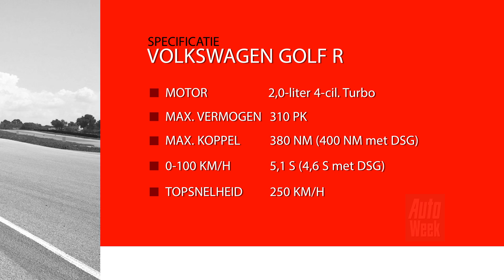Volkswagen Golf R (2017) - AutoWeek Review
Nóg extremer dan een Golf GTI is al sinds jaar en dag de Volkswagen Golf R. Inmiddels 310 pk sterk en verkrijgbaar met allerlei leuke extra's zoals Performance remmen en een Akrapovic-uitlaat voor een rauwer geluid. Maakt dat de R tot de ultieme Golf?